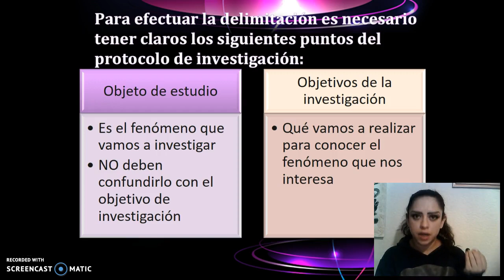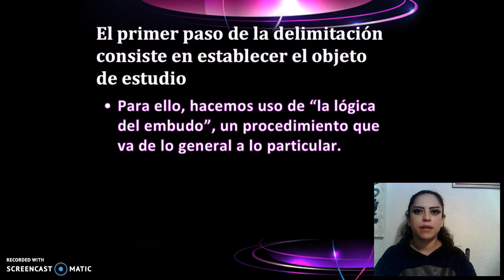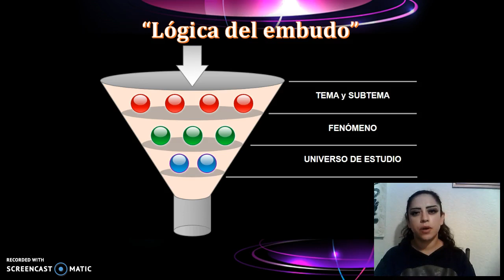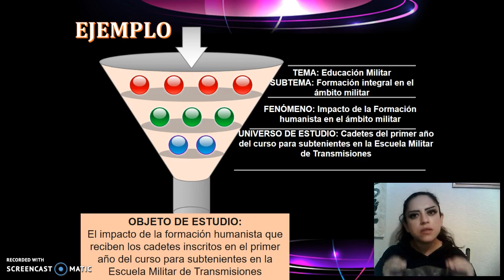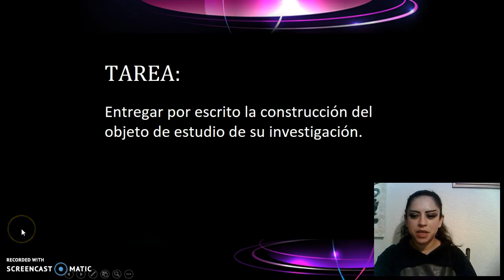CONSTRUCCIÓN DE UN OBJETO DE ESTUDIO EN INVESTIGACIÓN (SEGUNDA PARTE)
En este video encontrarás una explicación puntual sobre cómo construir tu objeto de estudio.
El gran problema de los estudiantes que comienzan sus proyectos de investigación tiene que ver con el hecho de que no tienen experiencia para delimitar adecuadamente al objeto de estudio. Este problema puede hacer que tu tesis te represente cada vez más problemas para terminarla.
Muchos de los estudiantes que postergan la escritura de su tesis o que dejan de titularse por no terminar la tesis en tiempo y forma, tiene que ver con una inadecuada delimitación del objeto de estudio. Por eso, te recomiendo que sigas los pasos que te indico en este video.